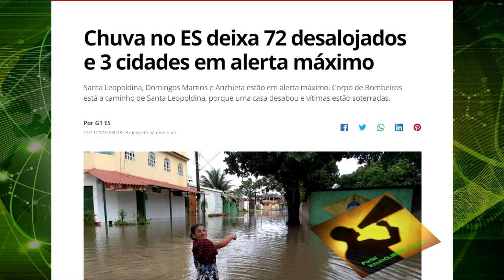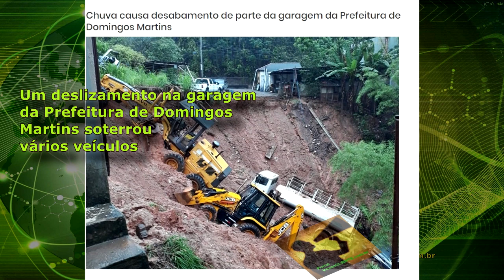BR 262 interditada: Chuva intensa nas serras e litoral da Grande Vitória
Uma chuva intensa nos últimos dias tem gerado alagamentos, desalojamentos e interdições de vias em toda região centro e sul do estado do Espírito Santo.

Nesta quinta-feira, entretanto o problema se agravou com o deslizamento sobre a BR 262 em Domingos Martins.

Para piorar a situação, a Prefeitura do Município também teve severas perdas quando a garagem de caminhões e tratores também foi engolida pelos deslizamentos.